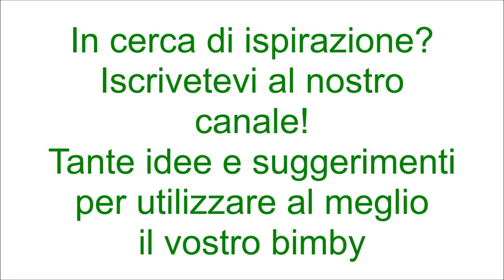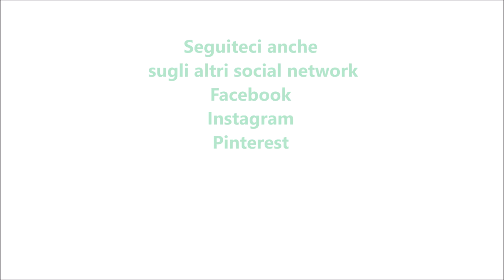Torta cremosa allo yogurt e cioccolato per bimby TM6 TM5 TM31 TM21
Ingredienti:
400 g di yogurt greco
100 g di latte
2 uova
1 bustina di vanillina
100 g di fecola di patate
50 g di cacao amaro
160 g di zucchero semolato
1 bustina di lievito per dolci vanigliato
1 pizzico di sale
120 g di cioccolato fondente
30 g di liquore Grand Marnier  (facoltativo)